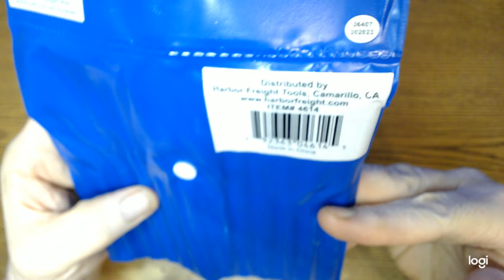lets start on some wheels for are can bike build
bike wheels made from cans for the can bike build  tools and starter steps on how to make the front wheel  and some the tools we use and glue